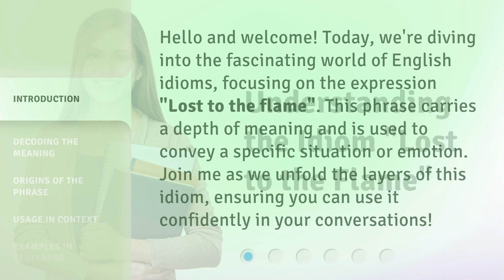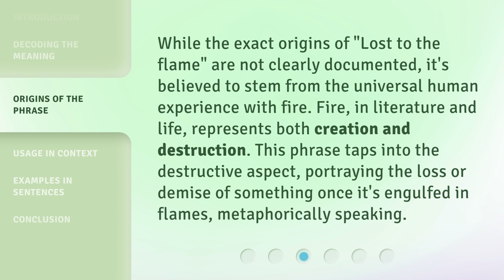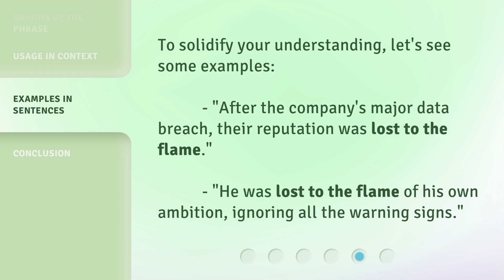Understanding the Idiom "Lost to the Flame"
Unlocking the Meaning: Decoding the Idiom 'Lost to the Flame' • Discover the fascinating origins and true meaning behind the idiom 'Lost to the Flame.' Join us as we delve into the rich history and metaphorical significance of this captivating expression.

00:00 • Introduction - Understanding the Idiom "Lost to the Flame"
00:31 • Decoding the Meaning
00:59 • Origins of the Phrase
01:27 • Usage in Context
02:14 • Examples in Sentences